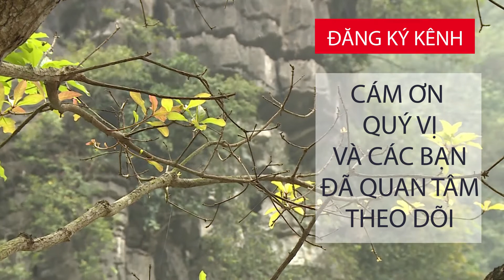Gần 1,3 triệu lao động tự do ảnh hưởng dịch Covid-19 nhận hỗ trợ | TPVSK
TPVSK | Đến nay, cả nước có 1,27 triệu lao động tự do và một số lao động đặc thù đã được nhận hỗ trợ do ảnh hưởng của dịch Covid-19.

2. Mẹo hay cho bà nội trợ
3. Phân biệt thực phẩm sạch và bẩn